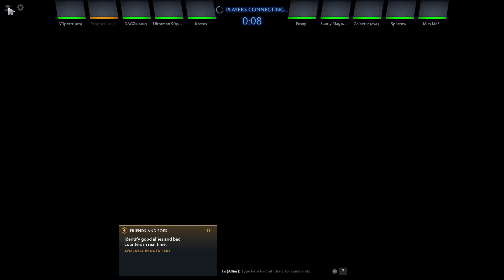Turbo daily game pt 148